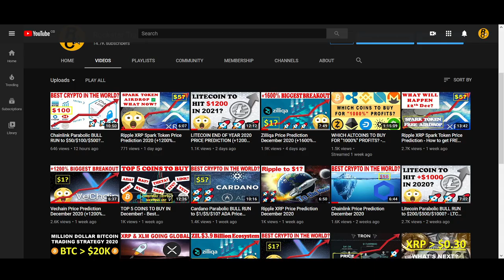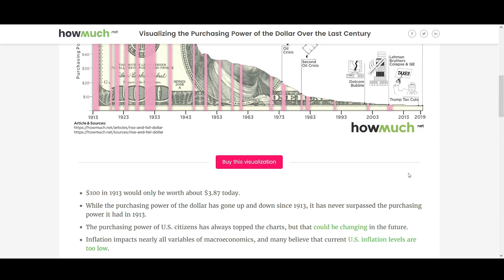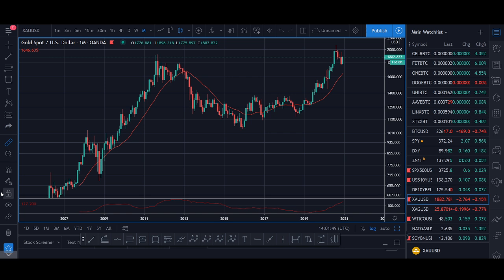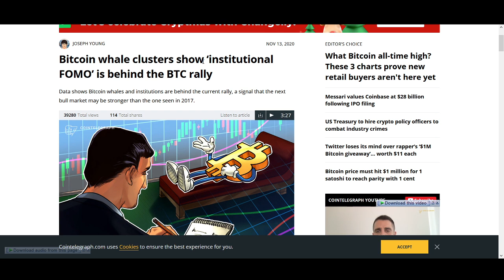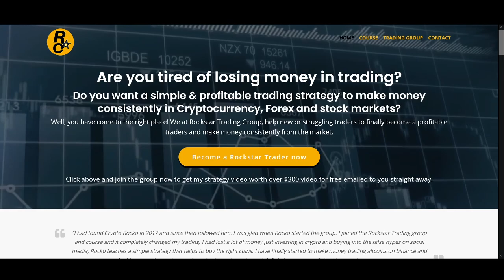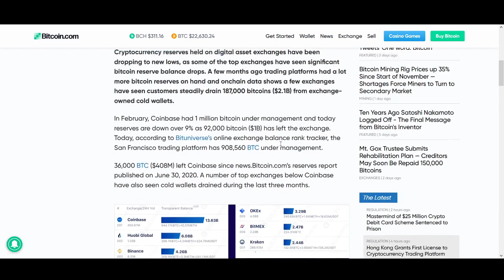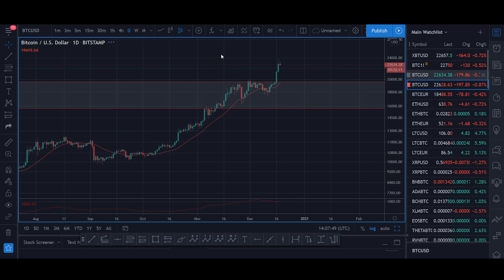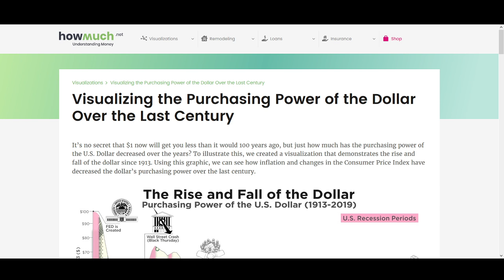Don't Be Fooled - Bitcoin Will Make A Lot Of New Millionaires 2020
♥ BTC: 17isdB1axM3VB4w6kT4w53Kh7SHE24MeBv
♥ ETH: 0xb35c7a69c0f1aed0e017bf3f2e335868d82b01ef
♥ LTC: LayvBFb9dntcSsQrb8dKoWqd4B4mL8sooK

Regards,
Rocko